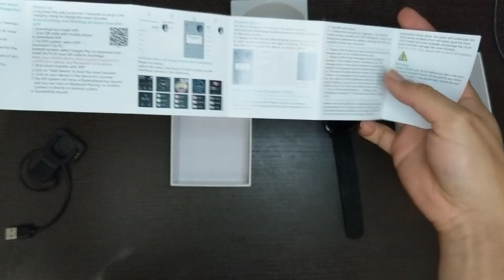⌚ SMARTWATCH COLMI P8, 👉El MEJOR CLON del AMAZFIT GTS🤑- REVIEW en ESPAÑOL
¿Quieres MÁS VÍDEOS así?, te dejo el link de DONACIONES para el CANAL: